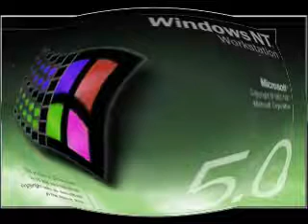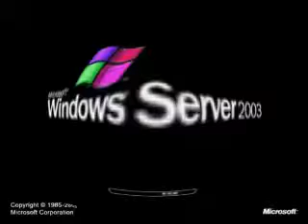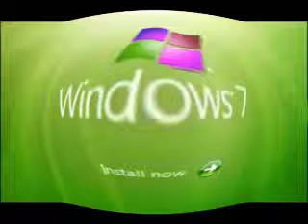Windows Startup and Shutdown Sounds in I Killed